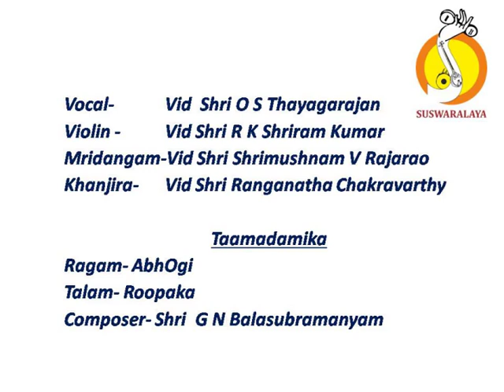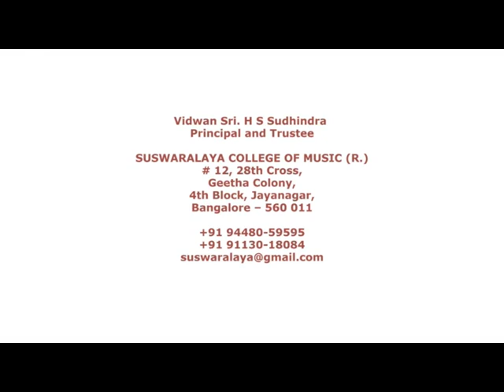3 tamasamika abhogi roopaka GNB